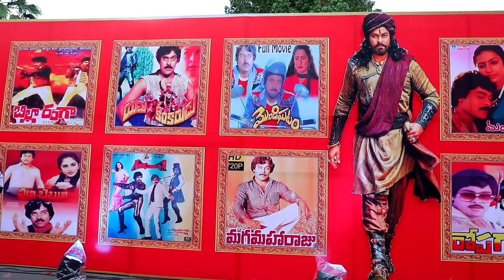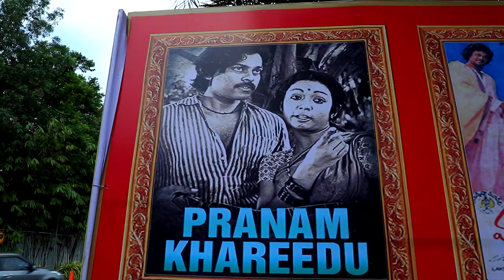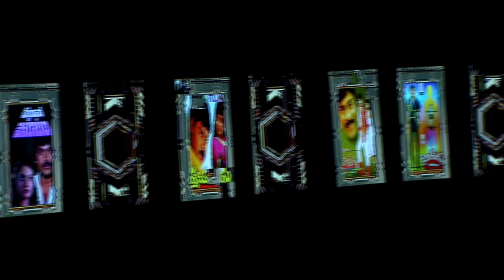Megastar Chiranjeevi's Birthday Celebration Highlights | Akhila Bharatha Chiranjeevi Yuvatha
Megastar Chiranjeevi's Birthday Celebration Highlights By Akhila Bharatha Chiranjeevi Yuvatha On J Media Factory.